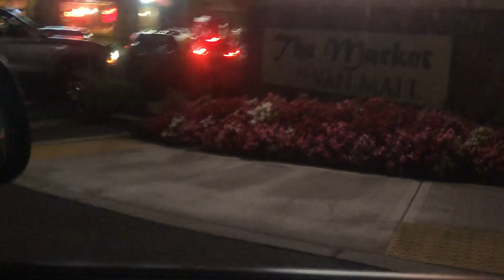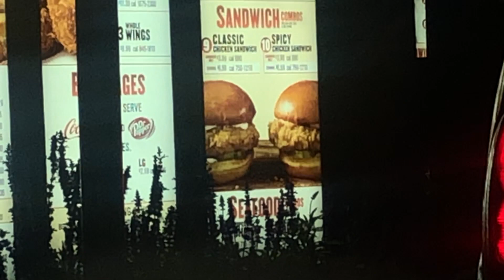CROSSING STATE LINES TO FIND THE POPEYES CHICKEN SANDWICH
Candace kidnapped me and together we scoured all of Portland, OR for the Popeyes chicken sandwich. We were devastated to discover that every Oregon location was out of stock. so we drove to Washington.